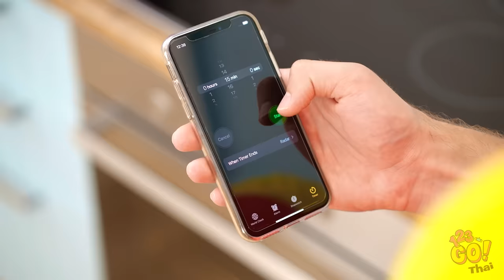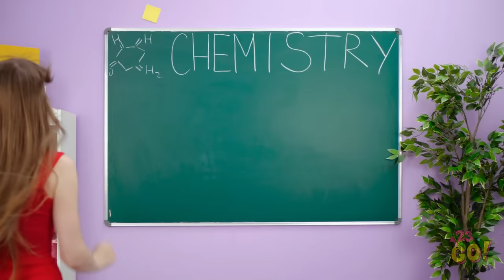ถ้าอาหารเป็นคน || สถานการณ์สุดเจ๋ง โดย 123 GO!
ลองนึกภาพว่าอาหารและขนมก็มีความคิดและความรู้สึกของตัวเองเช่นกัน พวกมันจะบอกอะไรกับคุณ

ถ้าคุณเป็นอาหาร คุณจะเป็นอะไร บอกให้เรารู้ในคอมเมนต์หน่อย! และอย่าลืมแชร์คลิปนี้กับเพื่อน ๆ ของคุณและกดติดตามช่องของเราเพื่อดูคลิปดี ๆ แบบนี้อีก!